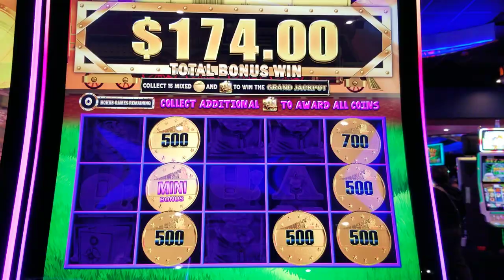Decent WIN On Piggy Pennies Slot Machine @ Duck Creek In Okmulgee, Ok. All Aboard BONUS!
Billco Wins on slot macine.